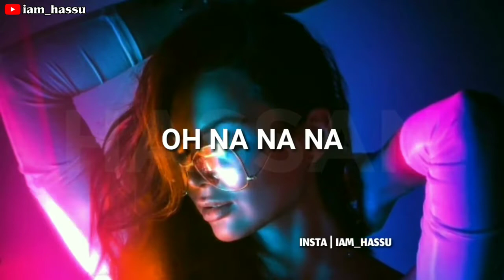Oh Na Na Na Remix WhatsApp Status by I,m Sayapa Queen Raniya